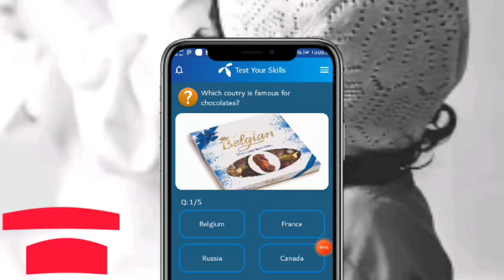20 October 2022 my Telenor today questions | My Telenor TODAY Answers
telenor today
telenor skill
telenor today
telenor question
telenor questions
telenor questions
telenor questions today
telenor quiz
question answer
question answer app
question today
skill test my telenor
telenor
telenor answer
telenor answer today
telenor answers
telenor answers today
telenor app
today question
today questions
today skills
today telenor

telenor question 20 October
my Telenor app today question answers 20 October 2022
my telenor app answer today 20 October
20 October Telenor answer today 20 October 2022

answer question
my
my telenor

telenor quiz
telenor free internet
telenor song
telenor
telenor package
telenor song
telenor
telenor package
20 October 2022 my telenor
20 October 2022 Telenor 20 October 2022 telenor quiz
20 October 2022 quiz
20 October telenor
20 October telenor quiz
test your skills 20 October 2022b
test your skills and 20 October 2022
telenor questions 20 October
20 October 2022